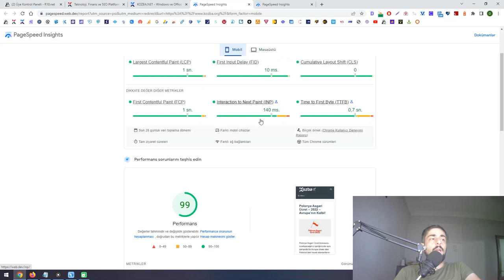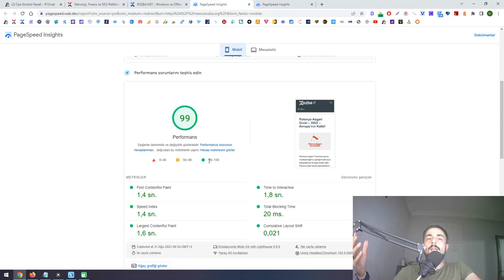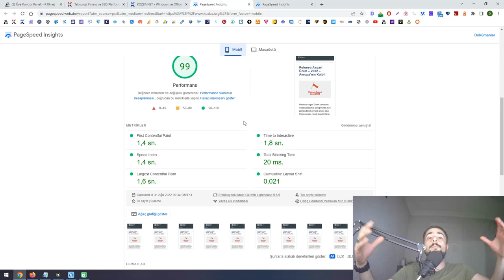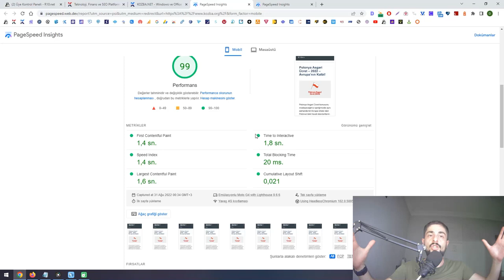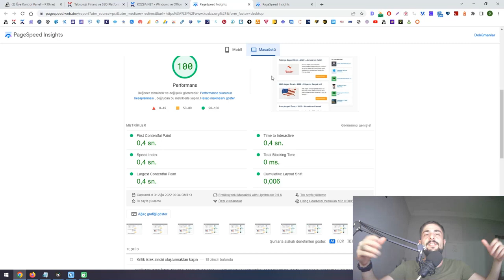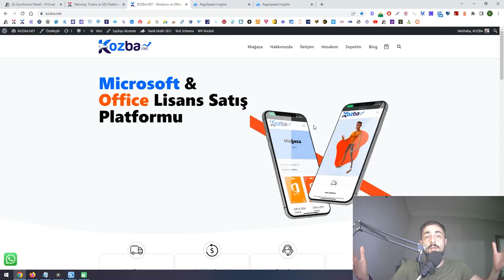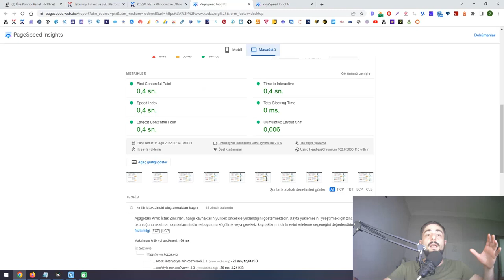SEO Konuşuyoruz #9 - Önemli Web Verileri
Önemli Web Verileri kavramından sizlere bahsetmeye çalıştık.